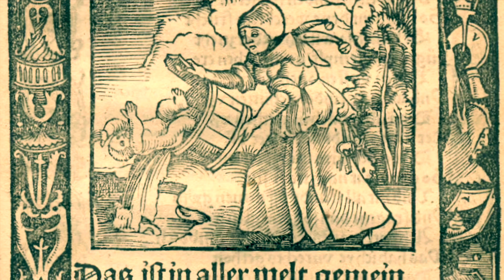S01 - E15 | Johannes Mueller House - Bathroom / Laundry / Kitchen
This video is about Mueller Part 3